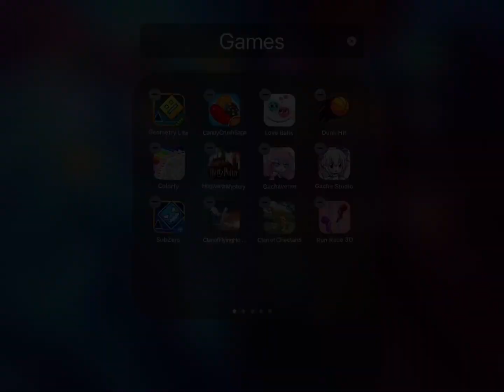.-Deleting Gacha-. Tirant_san//Meme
Ib: @allxvmp
Og: ???